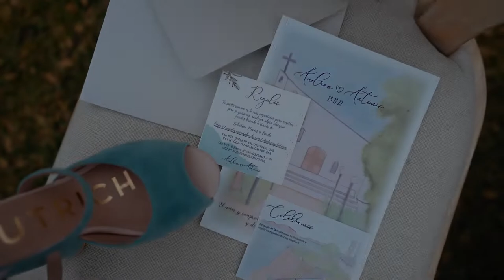Antonio & Andrea - Trailer de Boda - Casa Leguia